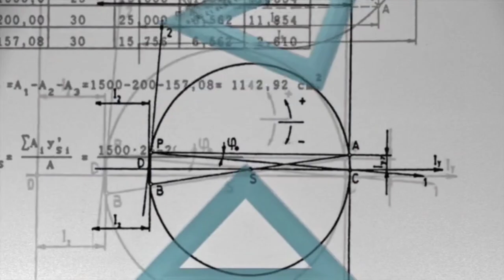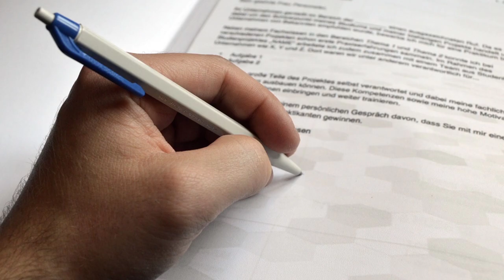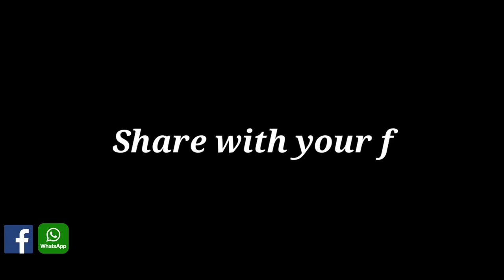কেন কোরআন পড়বো? l Why Should we read Quran l Unlock Your Superbrain with Quran l Episode 1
কেন কোরআন পড়বো?

Series : Why Should we read Quran ?

Episode : 1
Unlock Your Superbrain with Quran.